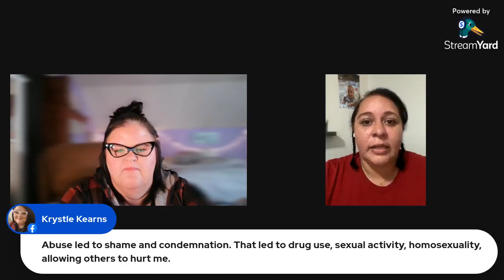The Word is Krystle Clear- From Bondage to Freedom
This is a testimony of how a lost atheist found God and found freedom